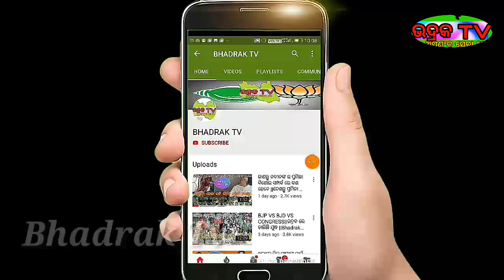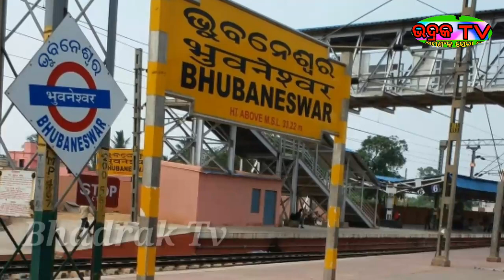ଧ୍ବଂସ କରିଦେଲା ମହାବାତ୍ୟା ଫନି ପୁରୀ ଓ ଭୁବନେଶ୍ୱର କୁ ||ଆପଣଙ୍କ ଆଖିରୁ ଲୁହ ଆସିଯିବ 😭😭||FONI CYCLONE SAD NEW